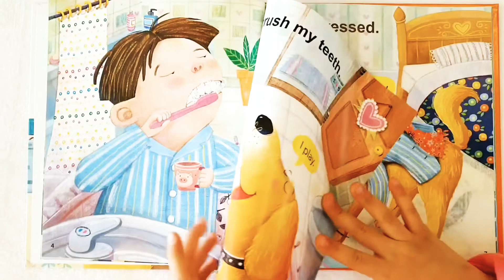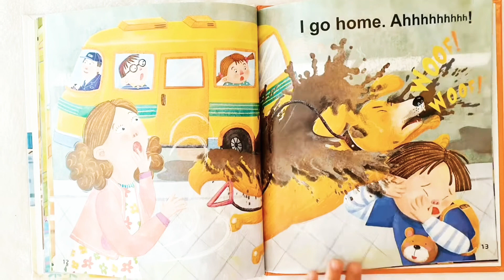Gerry&Berry English What’s Your Day Like?(Ian🧒🏻)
Reading by Ian